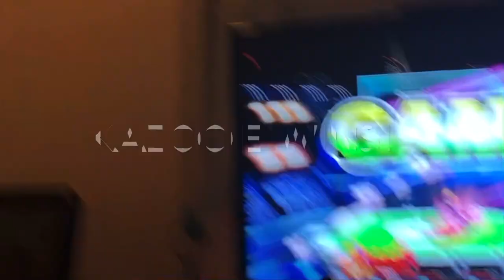Joseph’s Fighting Game Tournament (Part 2)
This is Part 2 to the first Fighting Game Tournament. The games in this video include: Street Fighter 30th Anniversary, Mortal Kombat 11, and Super Smash Bros Ultimate. Hope you guys enjoy!